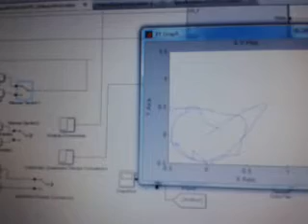Emergency Control of AR Drone Quadrotor UAV Suffering a Total Loss of One Rotor - 1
The quadrotor here is following a circular path.

An emergency Fault Tolerant Controller (FTC) is developed for the AR Drone quadrotor suffering a total loss of one rotor. The new technique transforms the infected quadrotor to a trirotor, and uses the remaining actuators to ensure that the UAV continues following the desired path. Quadrotor to trirotor conversion is seen to be tightly related to the weight re-distribution maneuver to ensure the controllability of roll and pitch angles of the UAV.